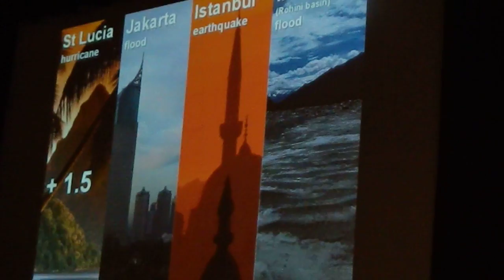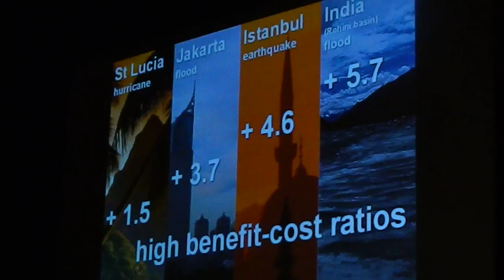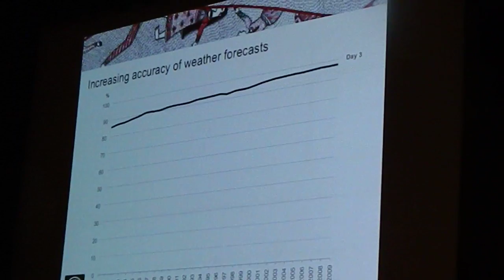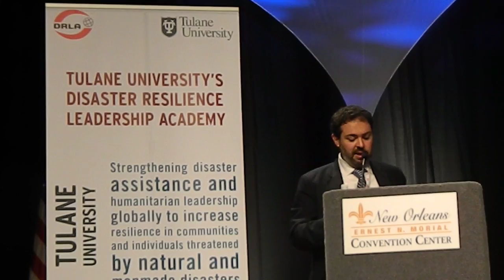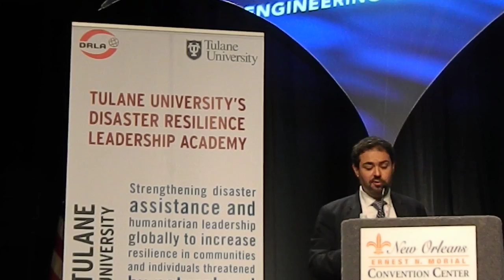IDCE World Bank; Global Facility for Disaster Reduction and Recovery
DRLA panel at International Disaster Conference & Expo in New Orleans January 2012. Panel Discussion -- International Disaster Management and Resilience. Prevention pays if done well, make information more accessible
, weather forecasting becoming more accurate, promote better building practices.